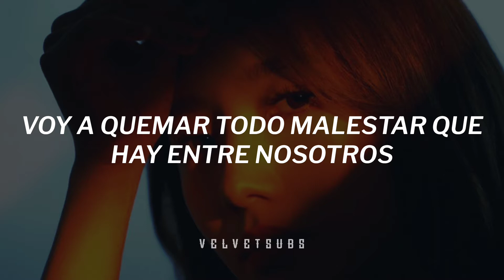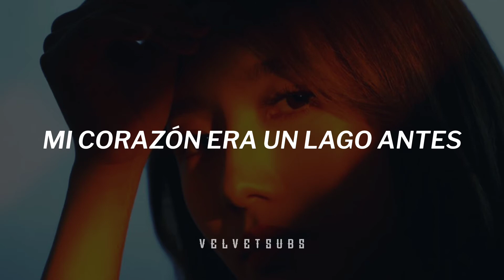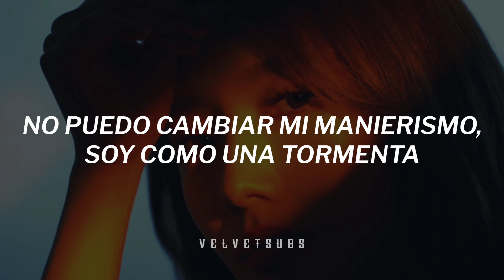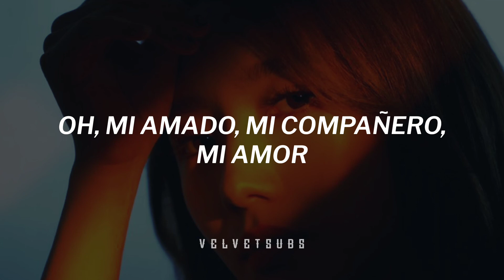Kamli - Katrina Kaif, Aamir Khan |SubEspañol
Kamli - |Dhoom 3|
En español
En letra
Traducida
Subtitulada